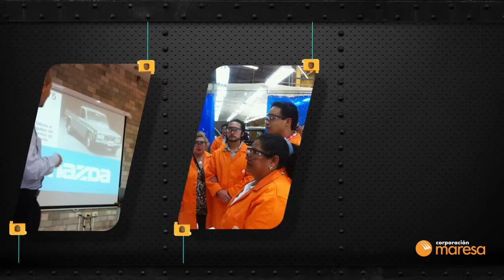Reviviendo la visita de los Ganadores